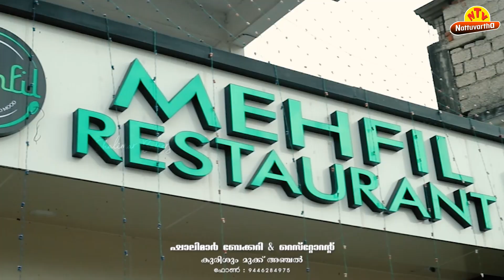കുളത്തുപ്പുഴയില്‍ ധനുമാസ തിരുവാതിര ആഘോഷം